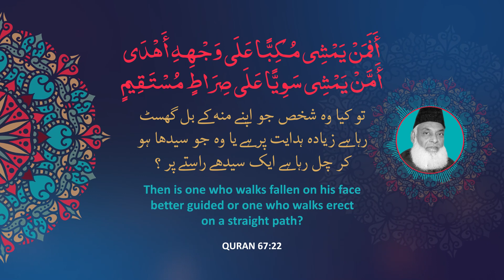Quran Ayat Explanation - Quran 67 : 22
Then is one who walks fallen on his face better guided or one who walks erect on a straight path?

تو کیا وہ شخص جو اپنے منہ کے بل گھسٹ رہا ہے زیادہ ہدایت پر ہے یا وہ جو سیدھا ہو کر چل رہا ہے ایک سیدھے راستے پر ؟

Quran 67:22